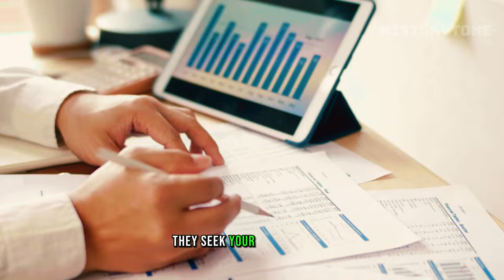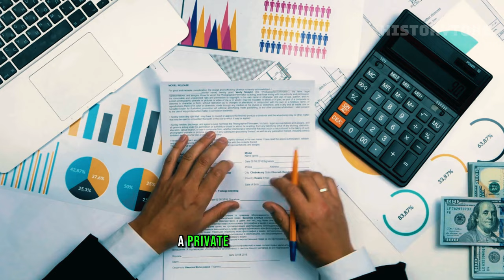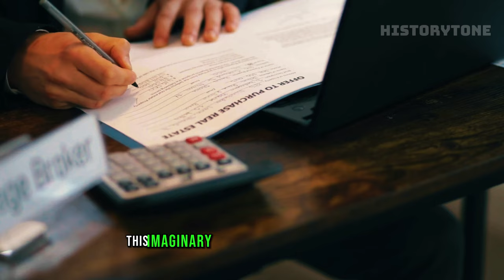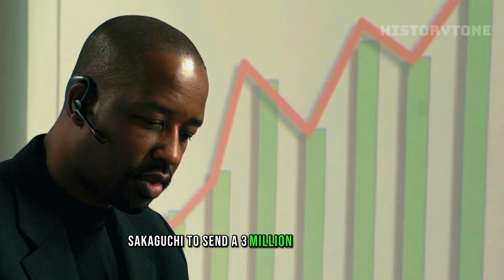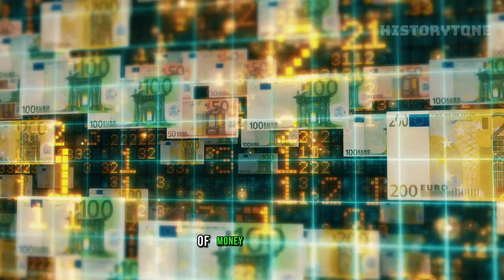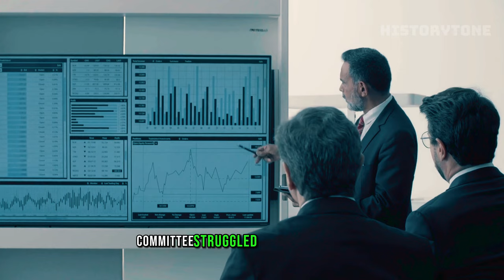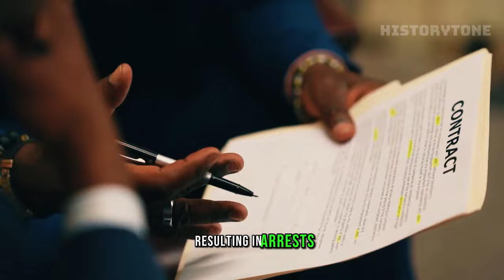The Man Who Sold An Imaginary Airport For $242 Million 😯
In today's video, we delve into the intricate web of deceit spun by Nigerian scammer Emmanuel Nwude, who etched his name in history with one of the largest banking scams ever recorded, targeting Brazil's Banco Noroeste in the late 1990s and early 2000s.

The elaborate scheme commenced in 1995 when Nwude, assuming the identity of the Central Bank of Nigeria's governor, Paul Ogwuma, reached out to Nelson Sakaguchi, a senior executive at Banco Noroeste. With cunning persuasion, Nwude convinced Sakaguchi that the Nigerian government had awarded a staggering $389 million contract for the construction of an airport.

Seizing the opportunity, Nwude lured Sakaguchi into investing in the lucrative venture, promising substantial returns. Falling victim to the ruse, Sakaguchi transmitted approximately $242 million to various bank accounts under Nwude's control over several years.

However, the intricate swindle eventually unraveled, leading to Nwude's imprisonment in 2004. In 2005, he received a 25-year sentence on charges encompassing fraud, conspiracy, and money laundering.

Nwude's fraudulent activities extended beyond the Banco Noroeste heist. He orchestrated a $1.5 million scam involving the sale of a fictitious airport and a $10 million scheme centered around a non-existent oil refinery.

Emmanuel Nwude's notoriety as one of Nigeria's most infamous scammers became cemented, leaving a trail of financial ruin for his victims and tarnishing the reputation of Nigeria's banking industry.

Join us as we unravel the shocking details of how a man managed to sell an imaginary airport for a staggering $242 million.

Welcome to HISTORYTONE  Your Gateway to the Past! 🕰️
Delve into the rich tapestry of history with us, where every episode unfolds a new chapter. From the captivating stories of ancient civilizations like Rome and Egypt to the medieval battles that shaped empires, we bring you immersive documentaries that make history come alive.
We use AI To blend history with artificial intelligence, exploring historical events uniquely and thoughtfully.